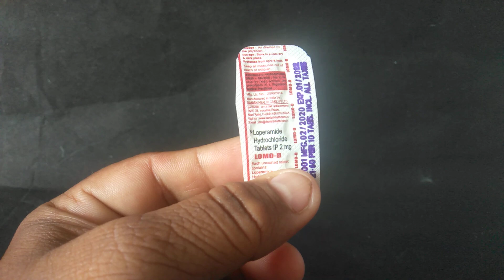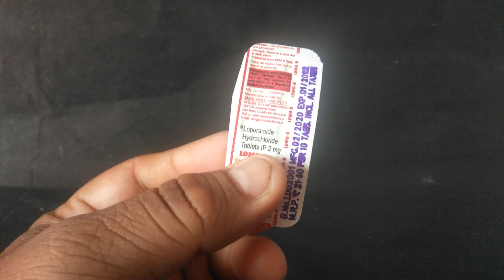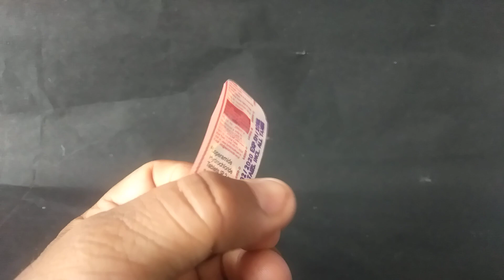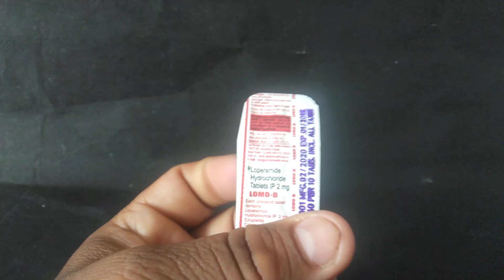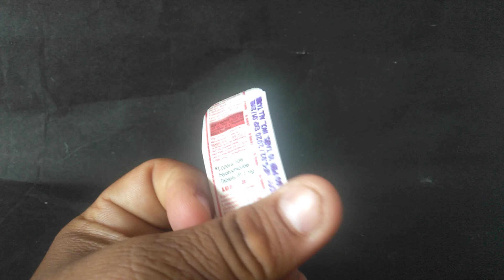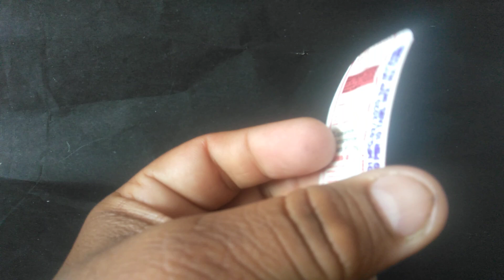Loperamide Tablets | Lomo-D Tablets | All About Loperamide | Uses , Side Effects & Precaution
Loperamide, sold under the brand name Imodium, among others, is a medication used to decrease the frequency of diarrhea. It is often used for this purpose in gastroenteritis, inflammatory bowel disease, and short bowel syndrome. It is not recommended for those with blood in the stool.
Opioid Crisis Leads FDA To Restrict Imodium. ... "When higher than recommended doses are taken we've received reports of serious heart problems and deaths with loperamide, particularly among people who are intentionally misusing or abusing high doses," FDA commissioner Dr. Scott Gottlieb said in an agency news release.